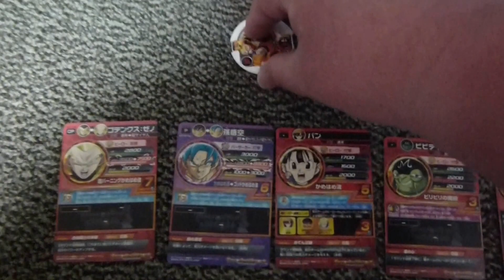カード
ドラゴンボールヒーローズカードと、ディスクロスメダル